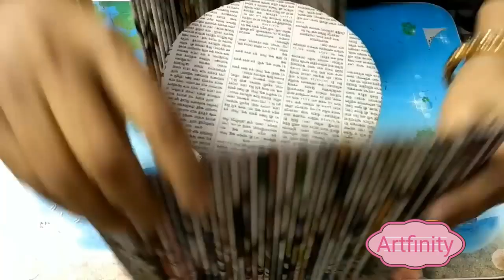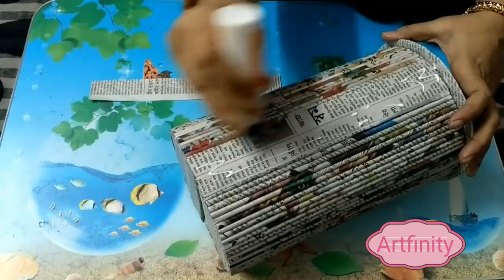How to make a tiny newspaper shelf or cupboard